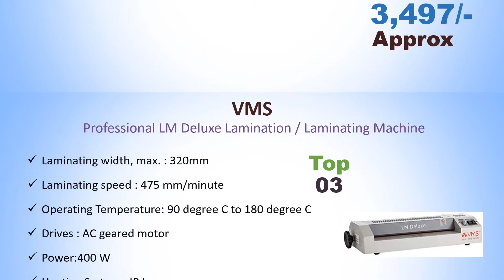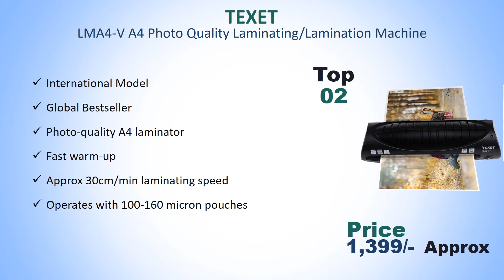Best Lamination Machine 2020 In India With Price // Review // Budget Lamination Machine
List Of Best Lamination Machine :
5) GOBBLER 212-PL A4 Lamination Machine

4) JD9 Lamination Machine- Fully Automatic Professional Laminating Machine

3) VMS Professional LM Deluxe Lamination / Laminating Machine

2) TEXET LMA4-V A4 Photo Quality Laminating/Lamination Machine

1) SToK ST-L11A A4 Lamination/Laminating Machine

Related Search :
Best Lamination Machine Buy In India With Price
Top 5 Best Lamination Machine In India With Price
Best 5 Lamination Machine Review
Best Fully Automatic Lamination Machine